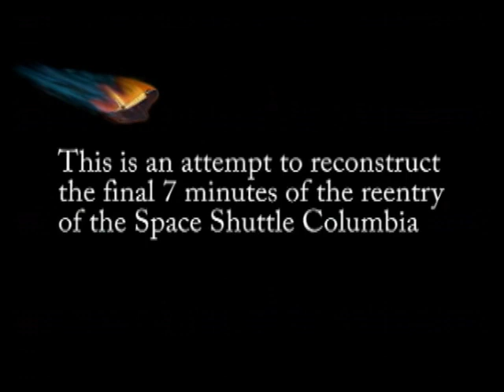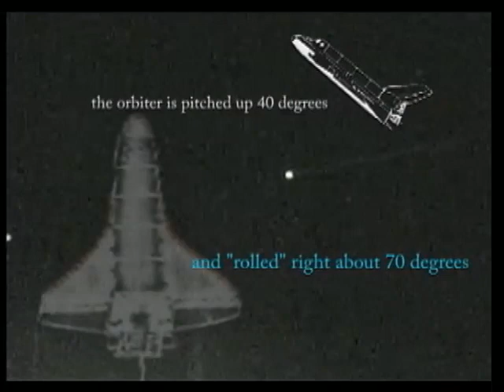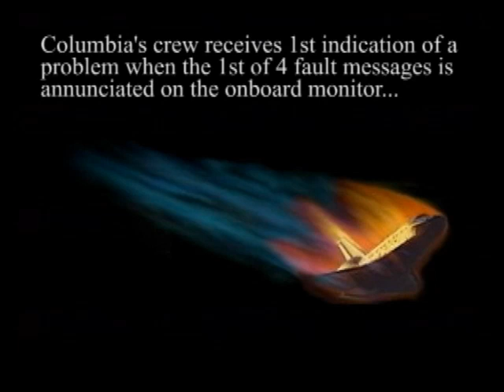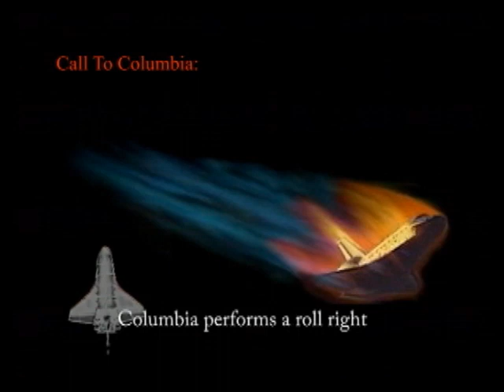Space Shuttle Columbia Reentry Video California to Texas.mp4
Reentry video of Columbia disaster on February 1, 2003.